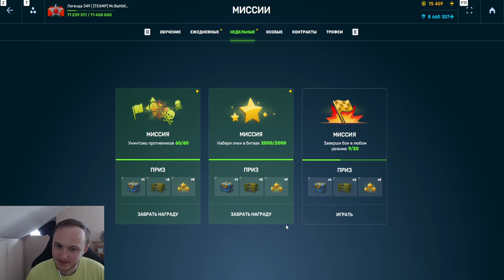ШОК! АБСОЛЮТНО НОВОЕ УСТРОЙСТВО НА КОРПУС ВИКИНГ В НОВОМ ВЫЗОВЕ ПРИНЯТ В ТАНКАХ ОНЛАЙН